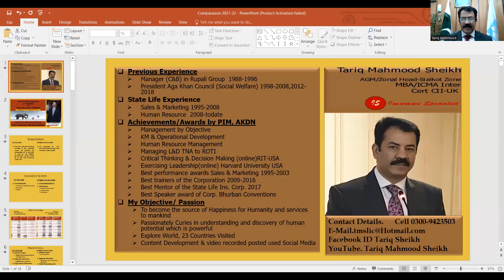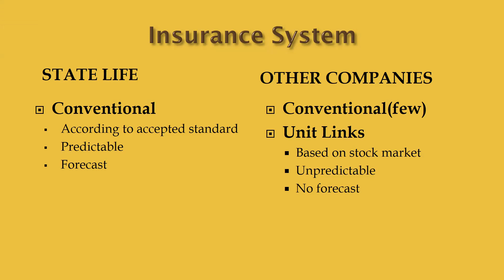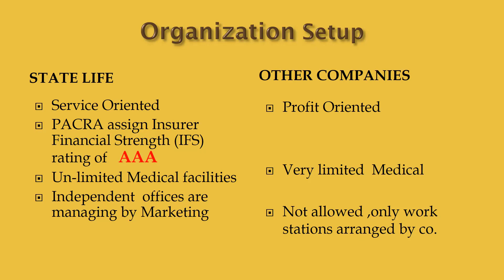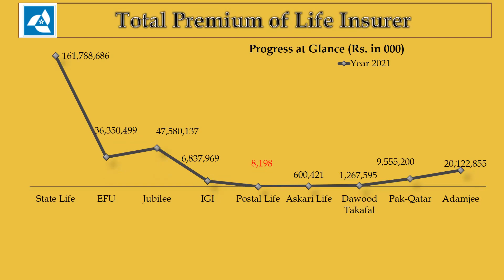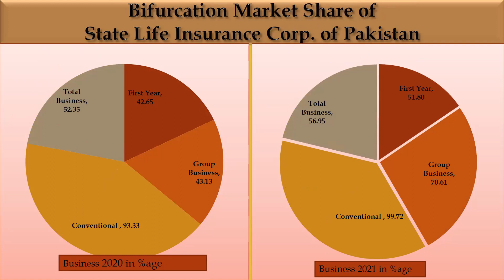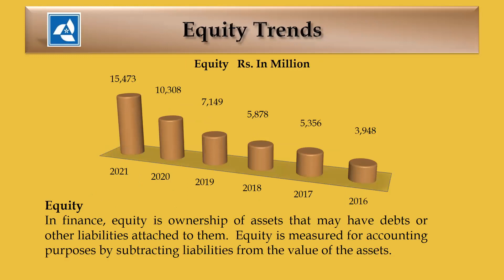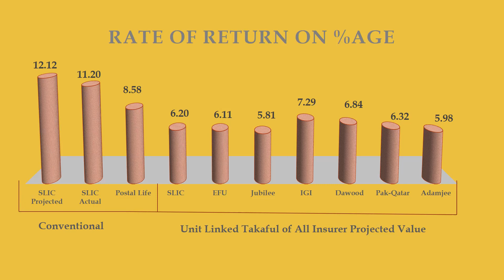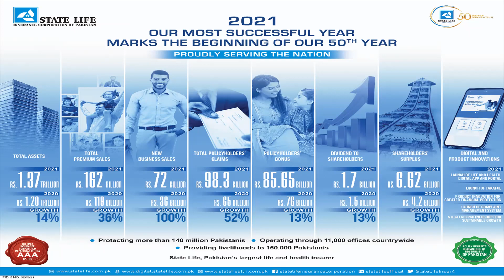Comparison-2021 of life Insurer in Pakistan